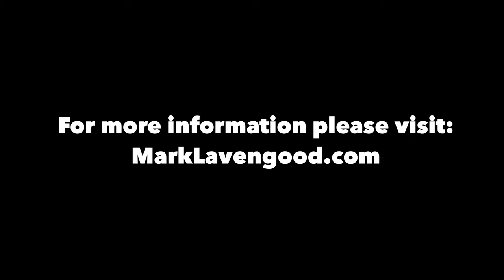Mark Lavengood Band plays "Born in the USA" by Bruce Springsteen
This is a re-cap from a recent tour to Colorado. Song by Bruce Springsteen.

Visit marklavengood.com and join the email list to find out when Mark is releasing new music and announcing new tour dates.

Videography by Mike Young.